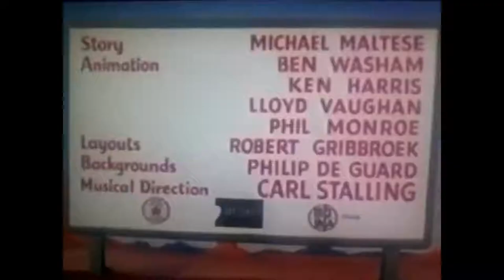The Bugs Bunny Roadrunner Show Trailer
this is the fanmade trailer from looney tunes